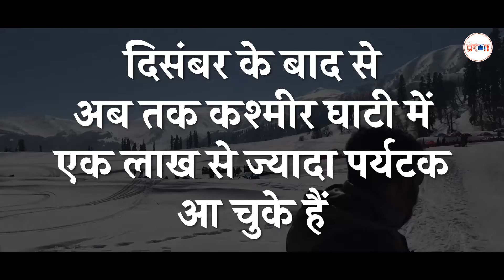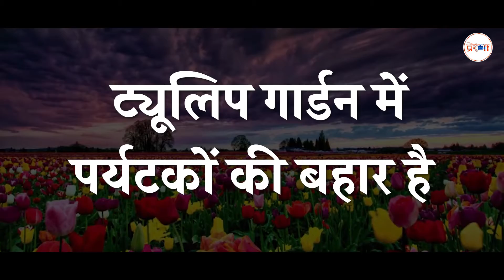जानिए 370 के निष्प्रभावी होने के साथ ही क्या-क्या बदला जम्मू-कश्मीर में